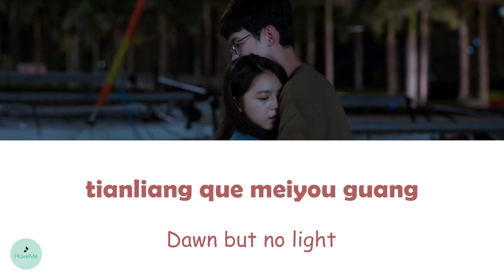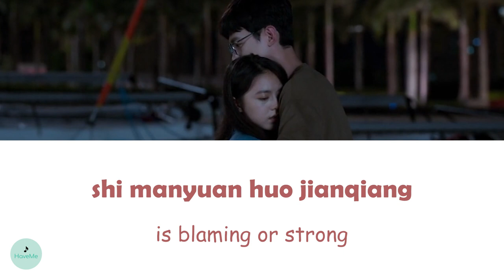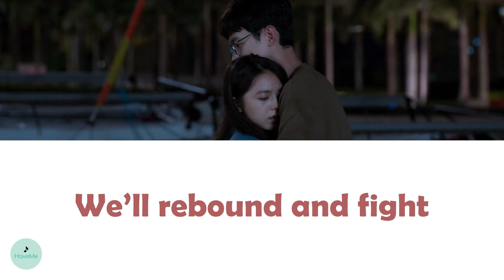Chen Hui (陈辉) - Rebound (Reset OST || 开端)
song name : Rebound
songwriter : Chen Hui (陈辉)
OST of Reset || 开端